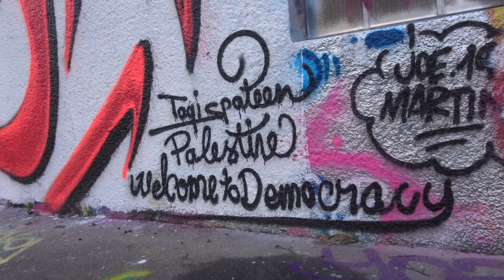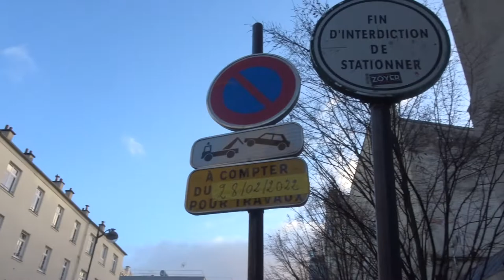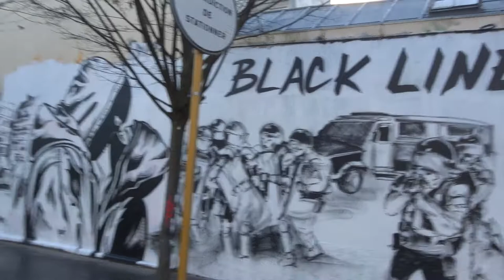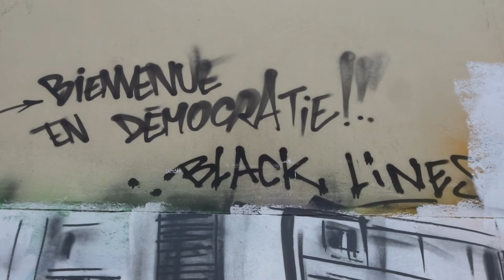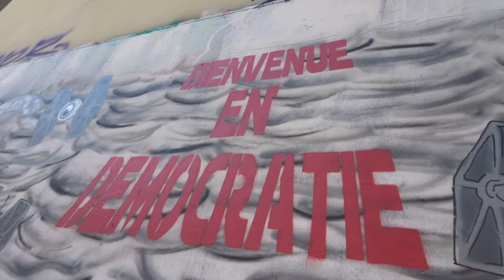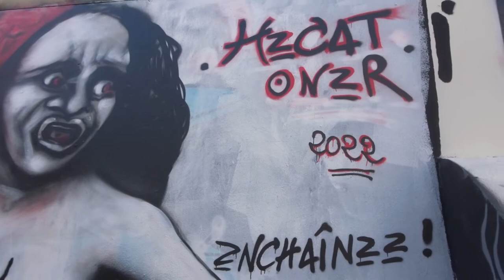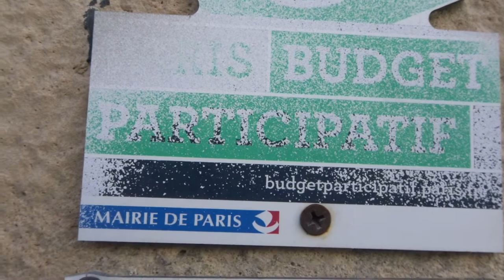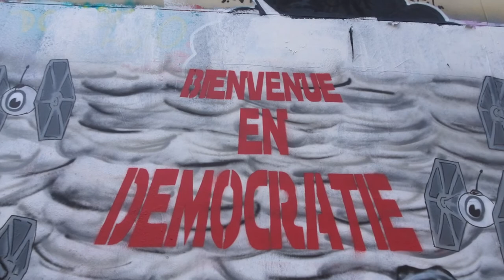Bienvenue en démocratie no.2 blacklines graffiti mariepanic 2022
vidéo 21fevrier 2022 fresque 21 février 2022 Bienvenue en démocratie Grande Fresque sur les contestations actuelles Black Lines
fresque fontaineauroi Rue de la Fontaine au Roi Paris 75011 Métro Belleville & Goncourt
+ missvenenoone VenenoOne Veneno One ) Les Amoureux cagoulés réalisés lors de la fresque @blacklinescommunity Rue de la Fontaine au Roi à Paris